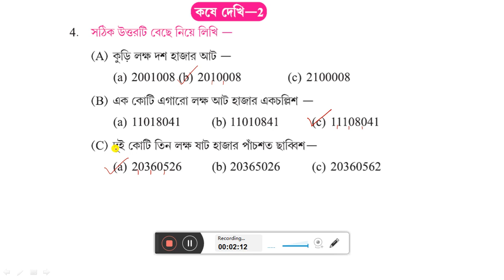WBBSE,MATHS,CLASS-VI,, সাত ও আট অংকের সংখ্যার ধারণা,KOSE DEKHI-2,Q.NO-4